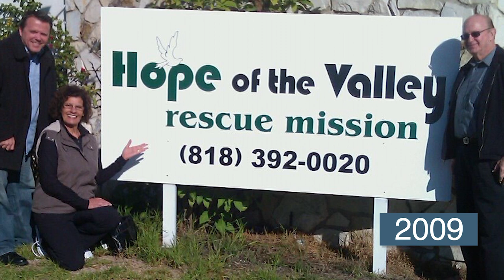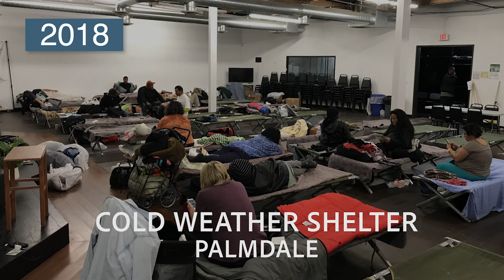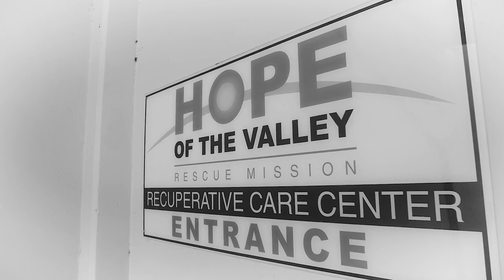Hope of the Valley - A Decade of Hope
Video Celebrating 10 Years of service to the Homeless community of Los Angeles at Hope of the Valley Rescue Mission!